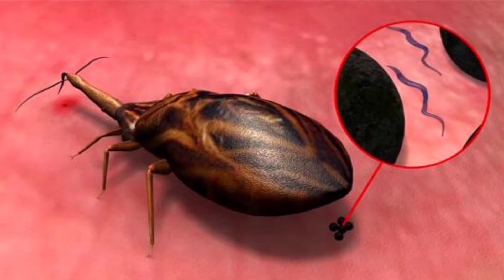CUIDADO! Os 5 Insetos Mais Perigosos do Mundo | TOP 5 Insetos Mais Perigosos do Mundo!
CUIDADO!!! Conheça os Piores Insetos do Mundo | Insetos Mais Perigosos do Mundo!

Descubra os piores insetos do mundo neste vídeo assustador! Conheça espécies venenosas, intragáveis e perturbadoras que habitam nosso planeta. Prepare-se para encarar alguns dos seres mais desagradáveis da natureza e fique atento às dicas para evitá-los.

Na natureza existem milhares de espécies de insetos diferentes!
Muitos deles são inofensivos, mas você sabia que também existem aqueles insetos perigosos que podem ser até venenosos? No vídeo de hoje vamos conhecer quais são os insetos mais perigosos do mundo.

os insetos perigosos que vamos conhecer nesse vídeo:

• Vespa Mandarina.
Mais um dos insetos mais perigosos do mundo. Também conhecida como vespa gigante asiática, esse inseto é nativo do Japão.
• Abelha Africana.
As abelhas são insetos que podem ser extremamente perigoso quando atacam em grupos.
• Barbeiro.
 Mais um dos insetos perigosos que encontramos no Brasil. O inseto barbeiro pertence a família (Triatominae), eles são encontrados aqui no Brasil e em toda a América do Sul.
• Mosquitos.
Os mosquitos são insetos perigosos por transmitirem muitas doenças, como o Aedes aegypti que transmite a dengue. Os mosquitos do gênero Anopheles, conhecido como mosquito prego que transmite a malária.
• Formiga.
As formigas são insetos perigosos e podem ser ainda mais perigosas quando estão caçando.

No canal Fatos da Fazenda, você encontrará vídeos de ataques mortais de animais, anedotas, notícias e muito mais.

Aqui vamos discutir animais de fazenda, como vacas, touros, cavalos, porcos, galinhas, patos, ovelhas, perus, cabras, etc.

Você também aprenderá tudo sobre animais de estimação como cães, gatos, coelhos, porquinhos-da-índia, hamsters e muito mais. Tudo sobre pássaros e todos os tipos de pássaros do Brasil e do mundo.

Também discutiremos animais da África como elefantes, girafas, zebras, gnus, capivaras, avestruzes, búfalos, bisões, hipopótamos, rinocerontes, gazelas, águias e muito mais.

Além disso, também vamos conhecer vários tipos de insetos, insetos que podem transmitir doenças, insetos que são perigosos, curiosidade sobre o mundo dos insetos.